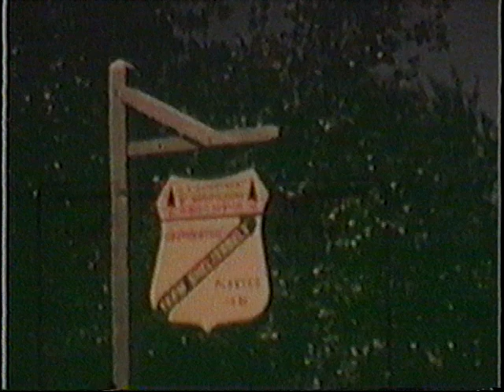Prairie States Forestry Project in Kansas - Part 3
This is historical footage of various activities undertaken during the Prairie States Forestry Project in Kansas. The purpose of the project was to establish windbreaks (or shelterbelts) throughout the plains to help alleviate erosion and loss of moisture from the soil, improving the viability of the land for agriculture. The actual date(s) on which these activities were filmed is unknown, but at least one portion of the film indicates that these events occurred around 1938. The major activities of the Prairie States Forestry Project took place between 1935 and 1942.

These clips were given to the Kansas Forest Service by Dr. Leland Reitz.